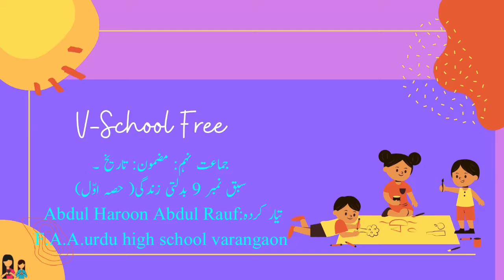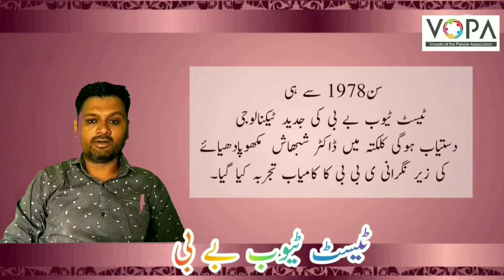9th | History | Chap No.9 | دلتی زندگی حصہ اوّل| V3 | VSchool